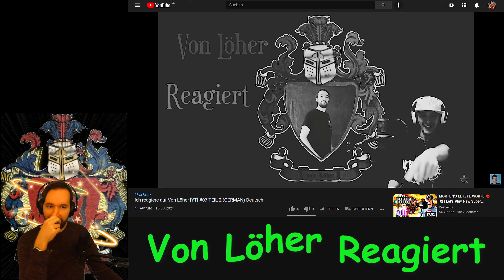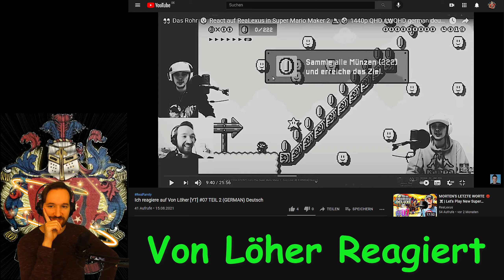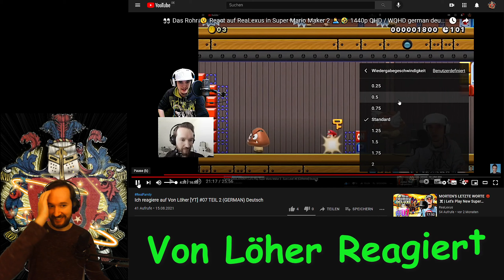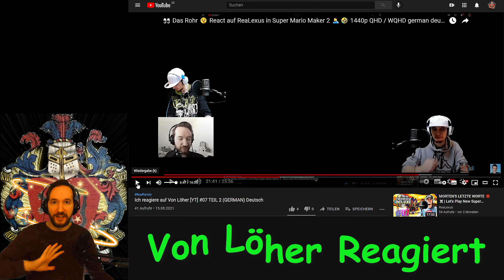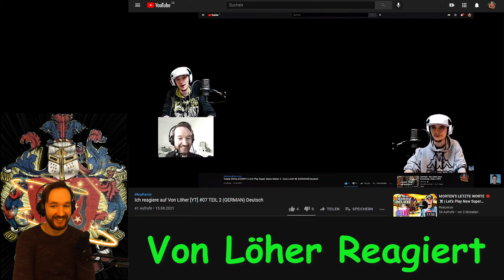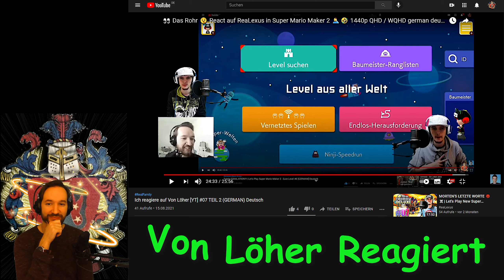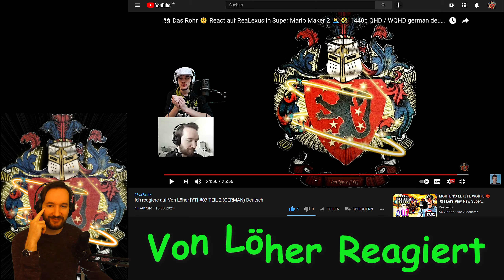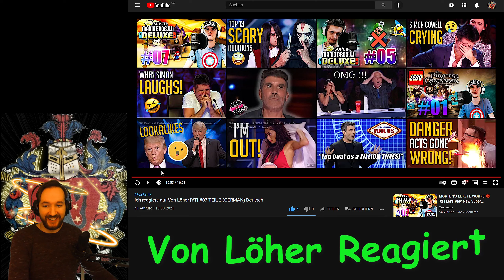Es geht weiter! Endlich 🤣 Von Löher Reagiert auf ReaLexus in 1440p QHD WQHD HD auf deutsch / german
Willkommen zu einem Reactvideo von mir, Von Löher [YT], in 1440p [2K] QHD / 1080p HD und deutsch auf das zweite React von Rea Lexus auf mein React zu ReaLexus Let's Play  in "Super Mario Maker 2" auf der Nintendo Switch!
Ich wünsche euch viel Spaß beim zuschauen und natürlich schaut auch mal beim Rea Lexus vorbei ;)

Wenn euch meine Videos gefallen, könnt ihr wenn ihr wollt auf den folgenden Link gehen und mich mit einer kleinen Aufmerksamkeit unterstützen :)
TIP / SPENDEN